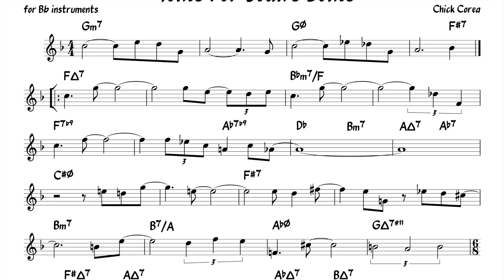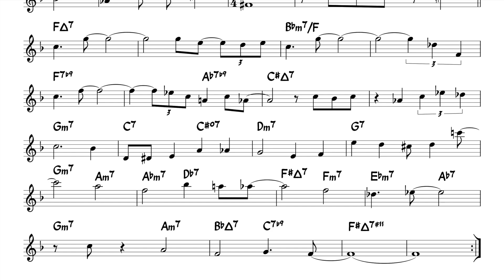Tones For Joan's Bones (Chick Corea) -E piano - Backing track + score for Bb instruments